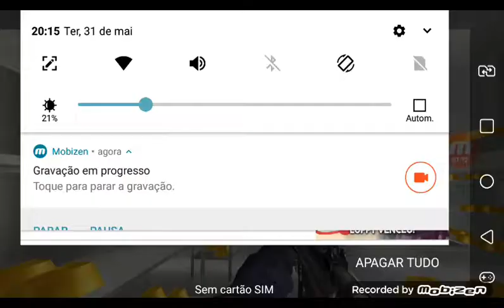trazir mais um video justice rivals 2 foi insano a partinda